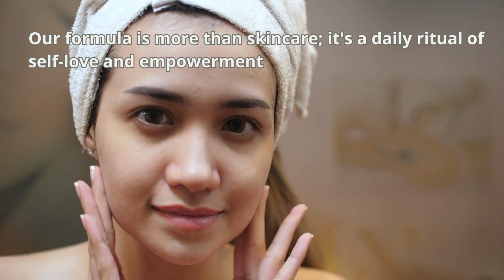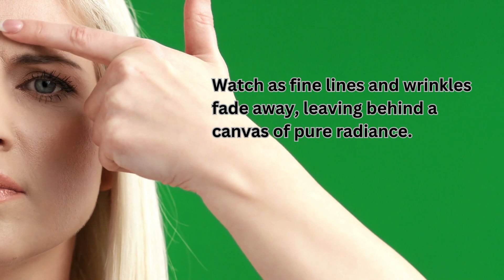Anti aging skin solution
Flaunt your flawlessness: the ultimate wrinkle-defying foundation unveiled. Join the Ageless movement today. Rediscover your youth, redefine your beauty.